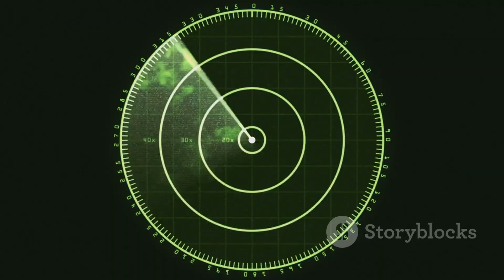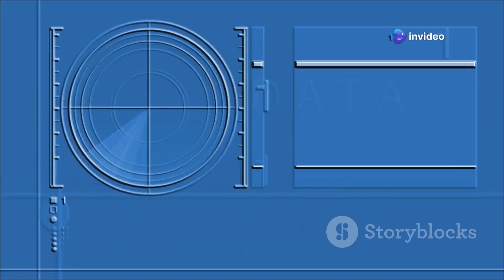BrahMos Missile Goes GLOBAL: 17 Countries Lining Up After Operation Indoor!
After the stunning success of Operation Indoor, the world has taken notice of India’s deadly supersonic cruise missile—BrahMos. Now, 17 countries are lining up to buy it. In this video, we break down why BrahMos is dominating headlines, what makes it so lethal, and which nations are eager to add it to their arsenals.

🔍 What You'll Learn in This Video:
✔️ The origin and capabilities of the BrahMos missile
✔️ Details and impact of Operation Indoor
✔️ Why countries are rushing to buy it
✔️ Who’s already signed deals (Philippines, Vietnam, Brazil, etc.)
✔️ How India is becoming a major arms exporter

🌐 Interested Countries Include:
Philippines, Vietnam, Indonesia, Egypt, Brazil, UAE, South Africa, Armenia, and many more!

Should YOUR country invest in the BrahMos missile?

OUTLINE:
00:00:00
A New Era in Missile Technology

00:01:14
Indo-Russian Collaboration and Design

00:02:09
Deconstructing BrahMos's Superior Capabilities

00:03:03
The Turning Point that Shook the World

00:04:00
Nations Seeking the BrahMos Advantage

00:05:03
The Philippines as a Pioneering Partner

00:06:03
BrahMos Versus Other Global Missile Systems

00:07:08
Defence Exports and Geopolitical Clout

00:08:07
Future Iterations and Enduring Impact